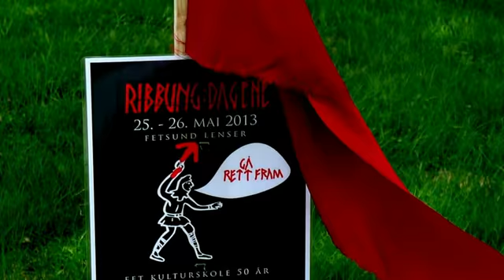Markedsorkester2013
Ribbung dagene i Fetsund.
Markeds Orkesteret spiller under dirigent Terje Lillebo, som også er arrangør av låtene.